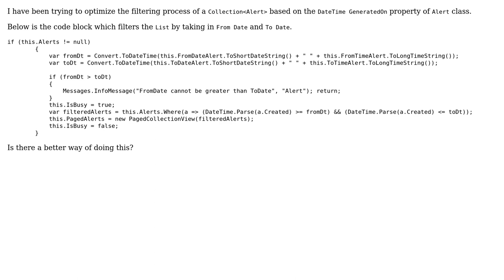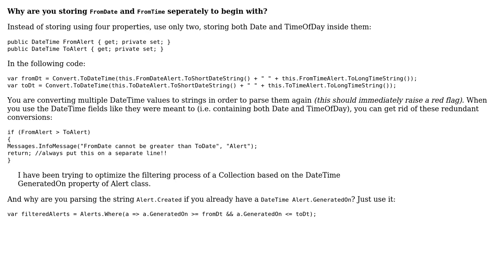DateTime filter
With thanks & praise to God, and with thanks to the many people who have made this project possible! | Content (except music & images) licensed under CC BY-SA | Music | Images & others | With thanks to user noor syyed user Jamal user Adam and the Stack Exchange Network Trademarks are property of their respective owners. You are responsible for your own actions.